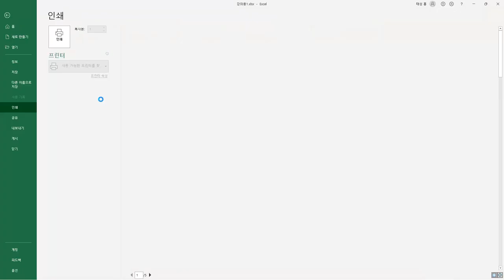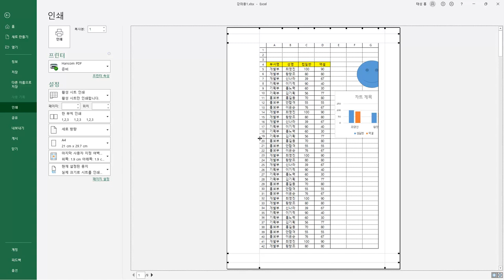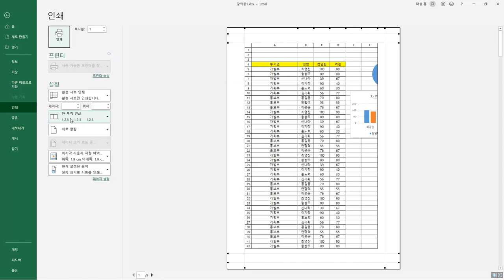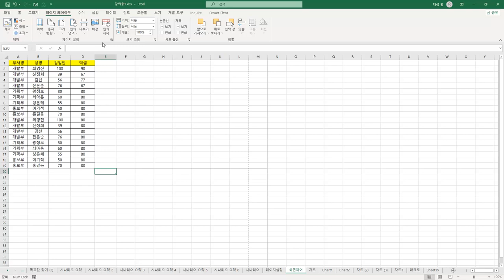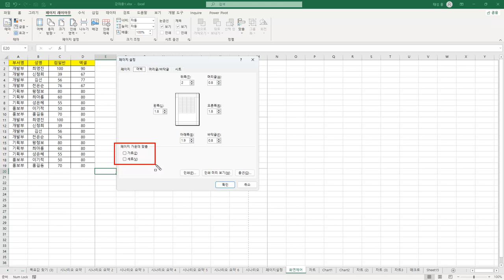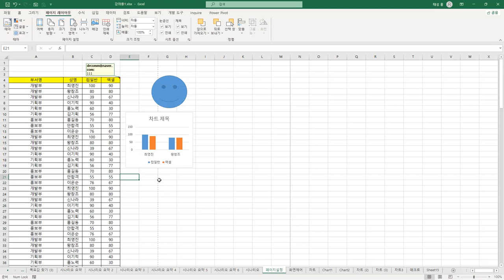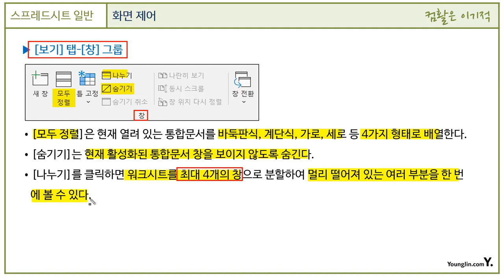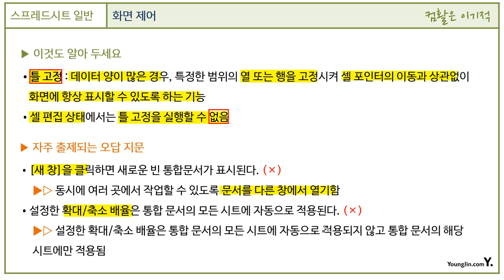[컴활1ㆍ2급필기] 스프레드시트 일반 - 섹션 05 출력